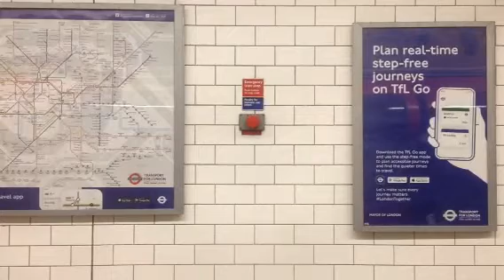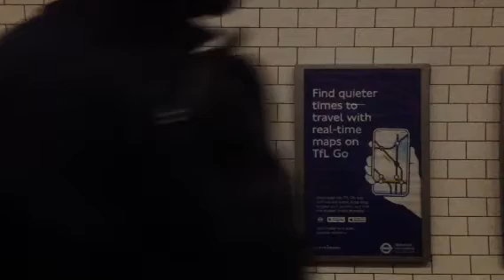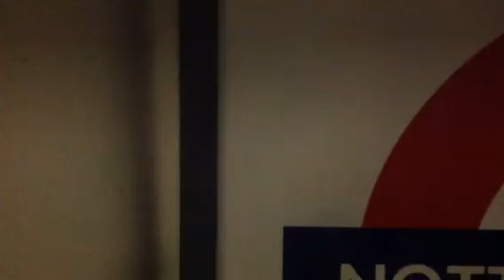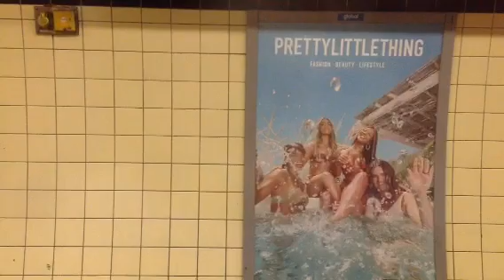Central line White City - Queensway.